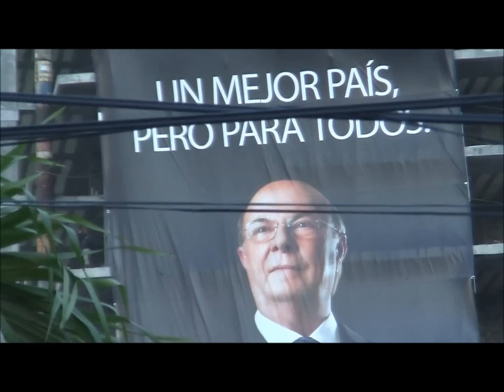Dominican Military Parade 1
Santo Domingo February 2012-- see in HD setting